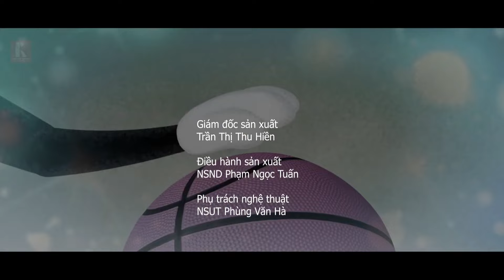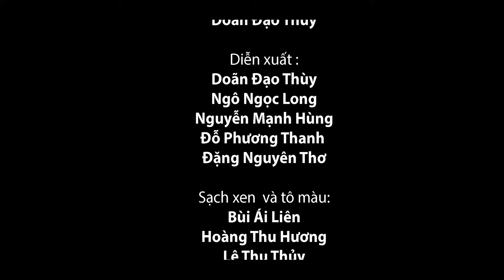CÚ NÉM BÓNG THẦN SẦU - KHOẢNG TRỜI MƠ ƯỚC | Phim Hoạt Hình Việt Nam Mới Nhất Hiện Nay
Phim hoạt hình dành cho các bạn 11 tuổi trở lên, chúc các bạn xem phim vui vẻ!